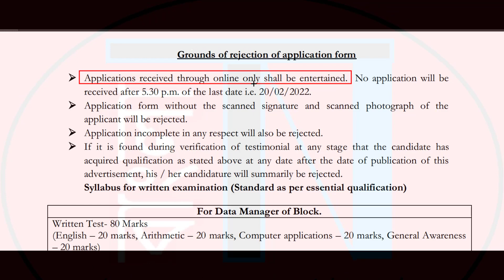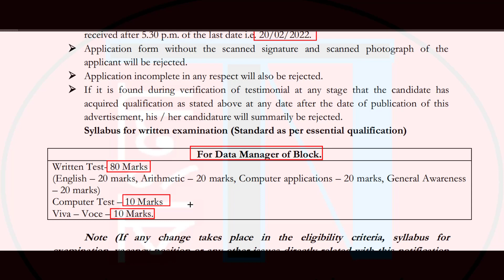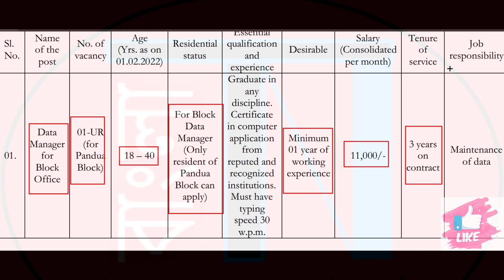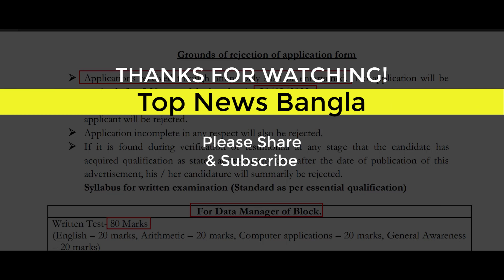Kanyashree Prakalpa Niog || Data Manager 2022 || Apply ONLINE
Kanyashree Prakalpa Niog for Data Manger.